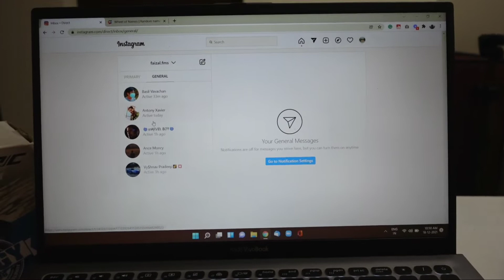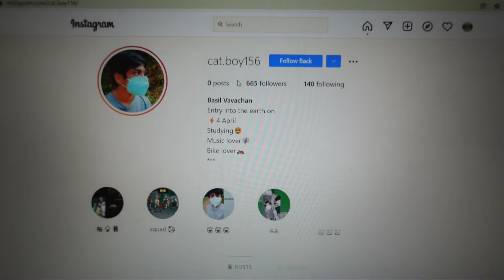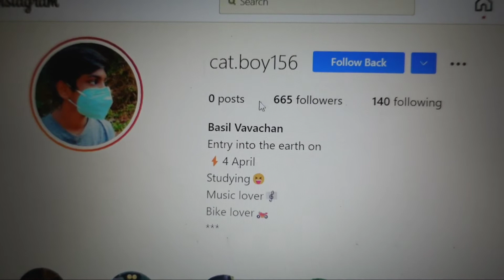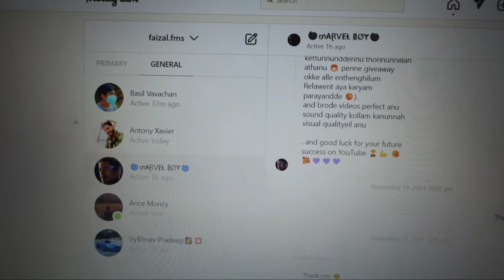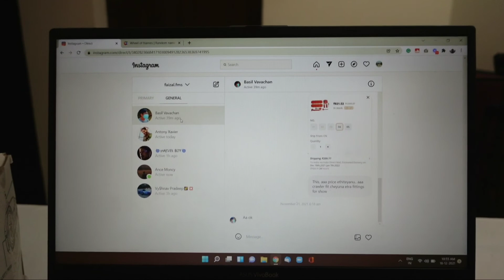Giveaway winner announcement 2.2 k subscribers